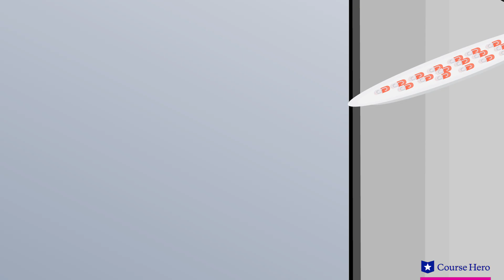Brave New World | Chapter 15 Summary & Analysis | Aldous Huxley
Summarize videos instantly with our Course Assistant plugin, and enjoy AI-generated quizzes Brave New World summary in under five minutes!

Aldous Huxley's Brave New World is about a dystopian world 500 years in the future. All of humanity is controlled by an authoritarian regime that uses genetic engineering, pharmaceuticals, global social conditioning, oppressive thought control, propaganda, and more to keep people in line. The stability this produces carries a terrible cost in human individuality and happiness. However, despite the best efforts of the world state, the book's protagonists discover that human discontent cannot be stifled completely.

Kristen Over, Associate Professor at Northeastern Illinois University, provides an in-depth summary and analysis of Aldous Huxley's book Brave New World. Download the free study guide and infographic for Aldous Huxley's novel Brave New World